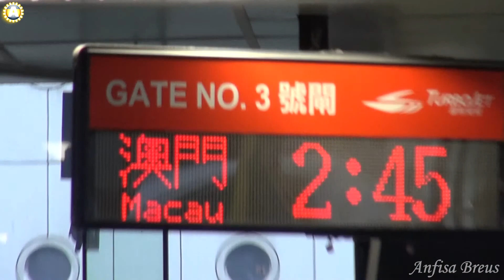Все по-серьезному. Расписание на TurboJET до Макао из Гонконга. 228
Все по-серьезному. Расписание на TurboJET до Макао из Гонконга.